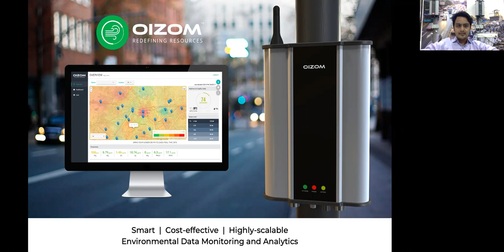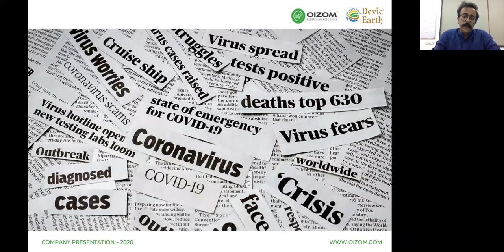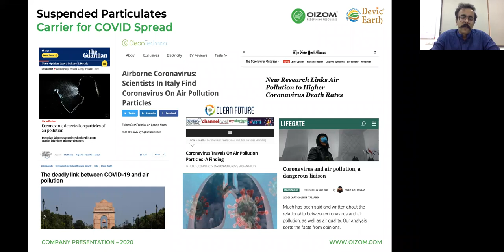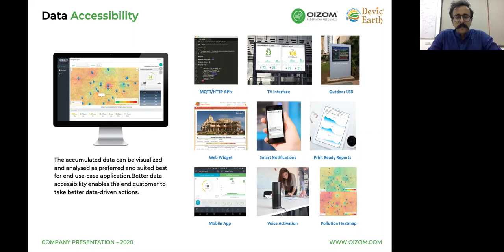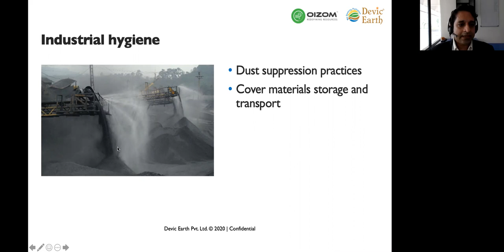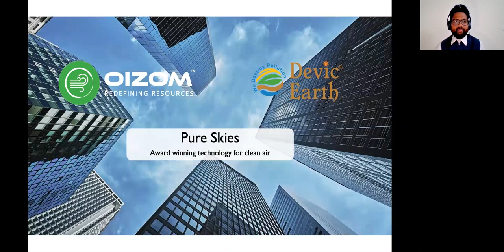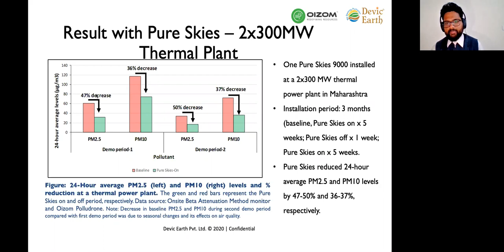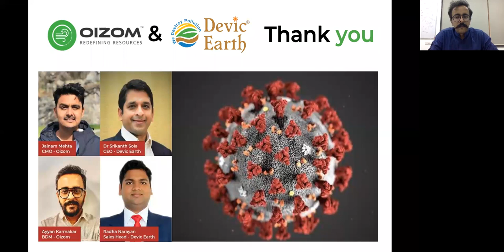Webinar on Particulate monitoring and mitigation strategies to limit Covid-19 airborne spread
Whilst this COVID-19 has resulted in some unprecedented challenges, other global issues have taken a back seat. With the easing of the lockdown, we are seeing a surge in the Air Pollution levels. Particulate Matter is a key pollutant which results in adverse health effects. Additionally, the threat of correlations between particulate matter and the spread of the deadly Coronavirus is highlighting the need to control the pollution levels.

This The webinar is a panel discussion between Oizom, which specializes in Air Quality Monitoring and Devic Earth, focusing on pulse-wave based Ambient Air Purification.